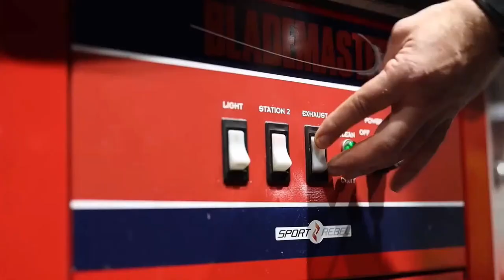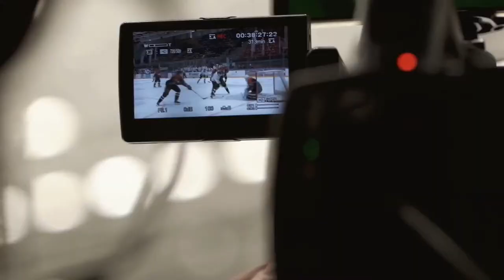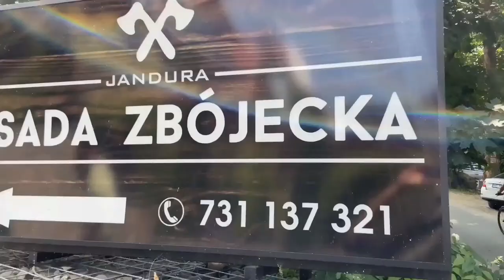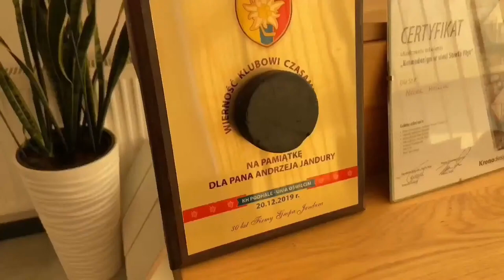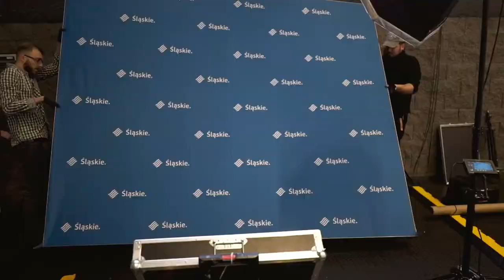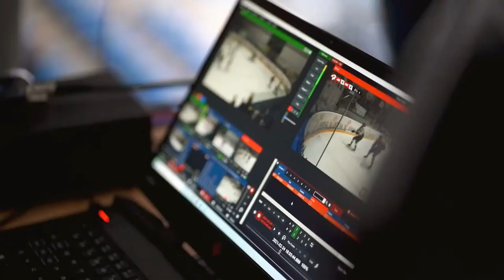Magazyn Hokejowy 4.11. oraz necz TAURON PODHALE NOWY TARG - GKS KATOWICE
17:15 Magazyn Hokejowy
18:00 Mecz Tauron Podhale Nowy Targ - GKS Katowice